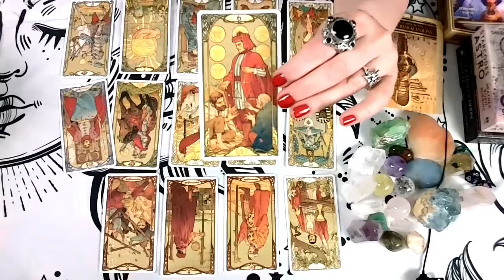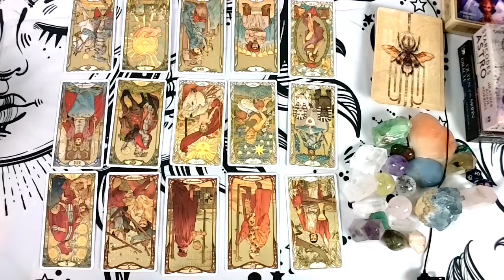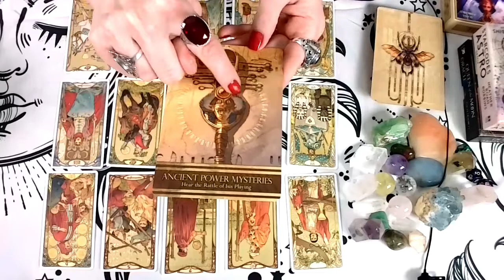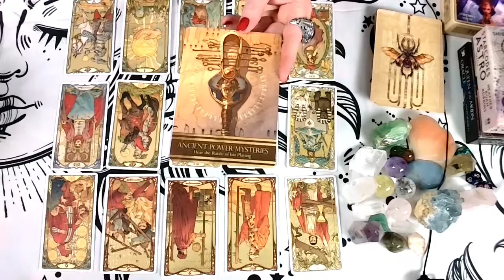CANCER December Tarotscope. Ancient Power Mysteries, hear the rattle of Isis playing.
CANCER: Ancient Power Mysteries, hear the rattle of Isis playing.  Words and Music lead you to healing.

For pricing and to find out more about the types of readings I do, please view my services on either the Cool Crone

Music used in this video: [ No Copyright ] Soft Piano Music For Relaxation  | Snowing Background | Relax Music Meditation by Relax Music Meditation.